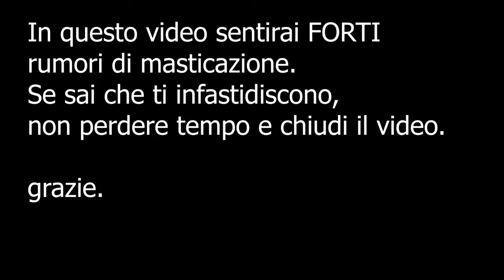ASMR EATING ARANCINI E Fried Italian Food MUKBANG